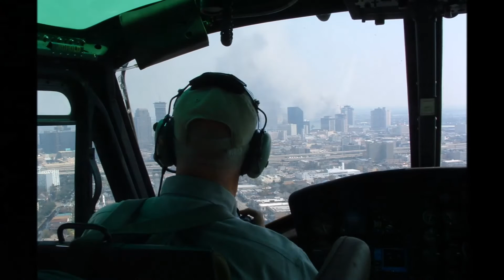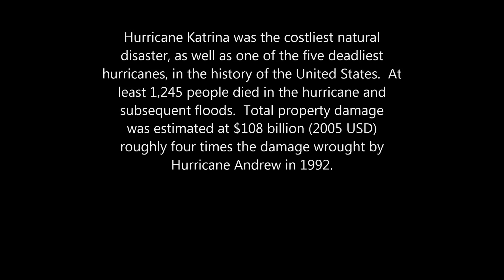Mike's Hurricane Katrina Photos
Hurricane Katrina was the costliest natural disaster, as well as one of the five deadliest hurricanes, in the history of the United States.  Mike Dillon, at his own expense, flew his Huey to the site and joined the rescue effort.